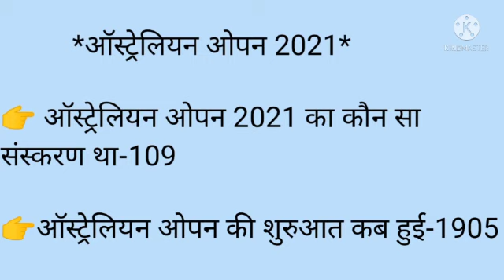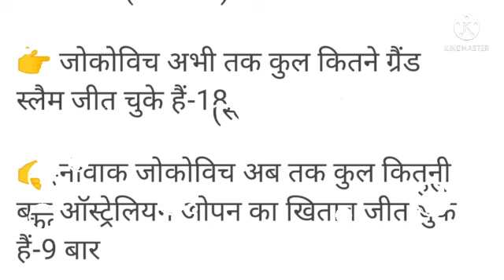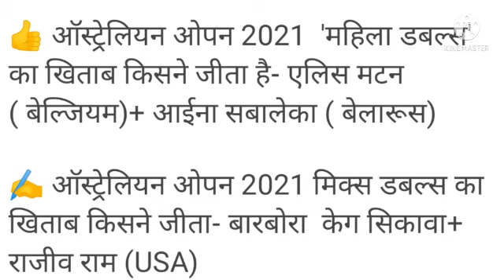ऑस्ट्रेलियन ओपन 2021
Trick se Australian open 2021 /Australian open 2021 male single, double 's/Australian open 2021 female single, double's/
Trick se Australian open 2021 ek he video me/
for various government competitive exams such as GK tricks in Hindi for BPSC/UPSC/railway/NTPC/  railway group d/RRB exam/JPSC/banking exam/UPSC si/btet/utet/si bharti/SSC MTS/SSC exam/patwari exam/SSC CPO/SSC GD/TGT exam/uppsc exam/RPFs exam/police,/Delhi police.